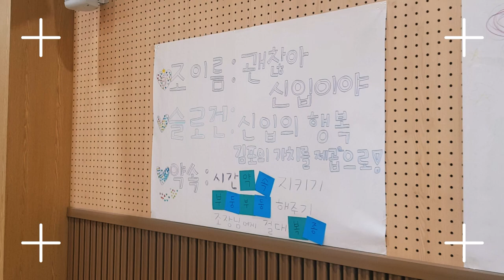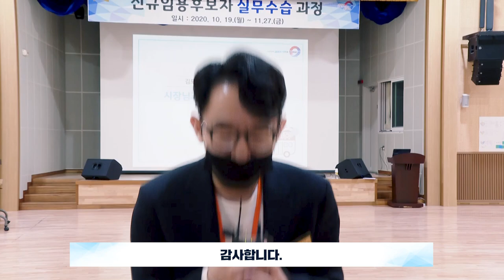시장과 함께하는 세대소통! 신규임용후보자 토크 콘서트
시장과 함께하는 김포시 세대소통!
신규임용후보자 토크 콘서트가 열렸는데요, Q&A시간도 가지며 뜻깊은 자리를 가졌습니다!
영상을 통해 생생한 토크콘서트의 현장을 만나보시죠~!